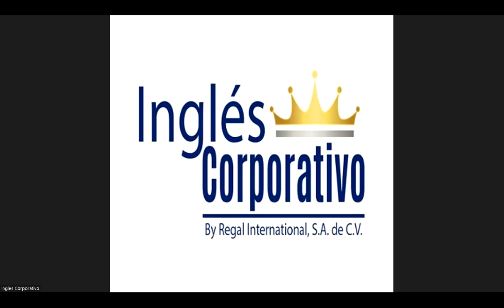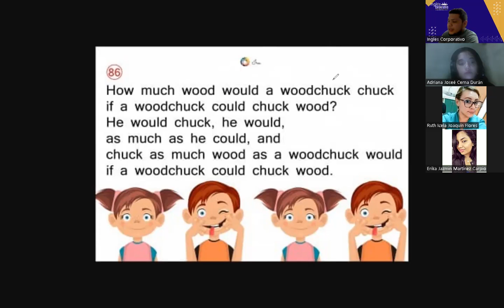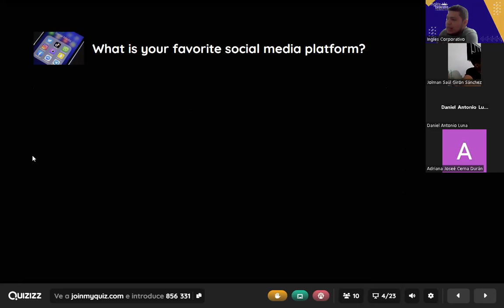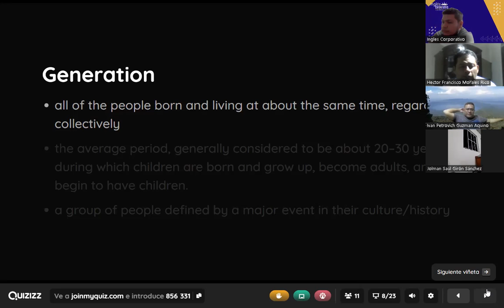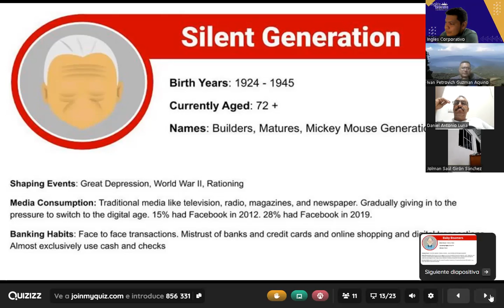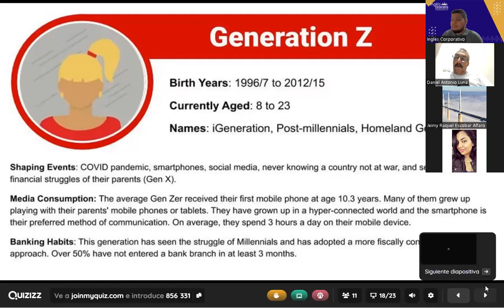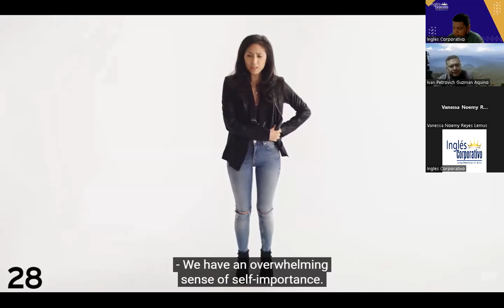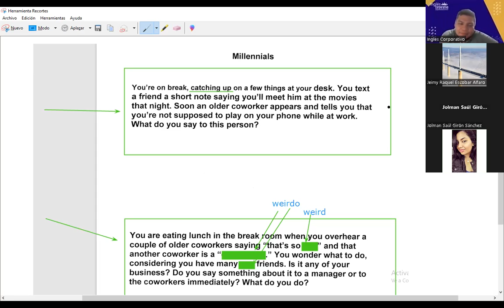SESION 21 -29-9-2023- AC29750-0021-2023-FLAMENCO- State characteristics of X and Y generations